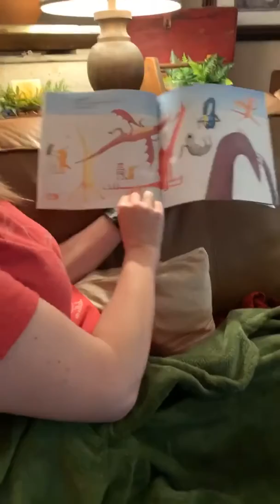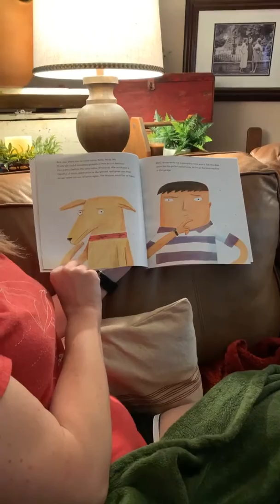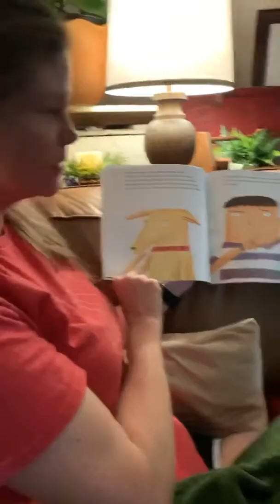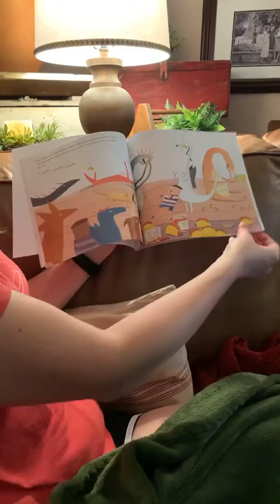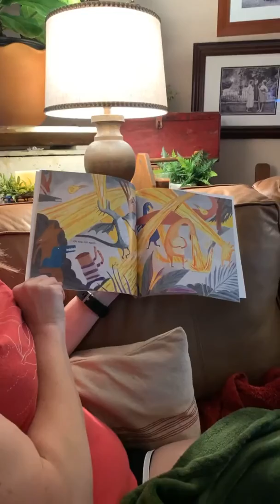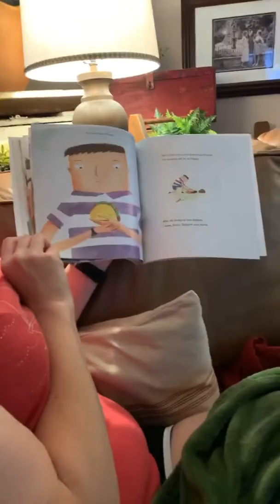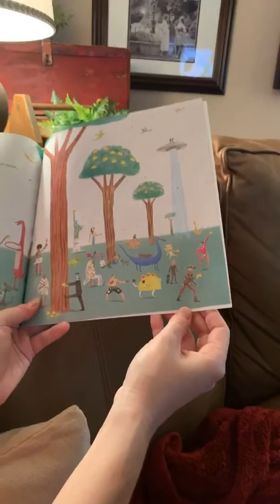Dragons Love Tacos: The Sequel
Dr. Funston reads Dragons Love Tacos: The Sequel